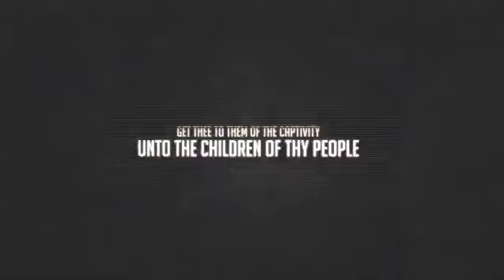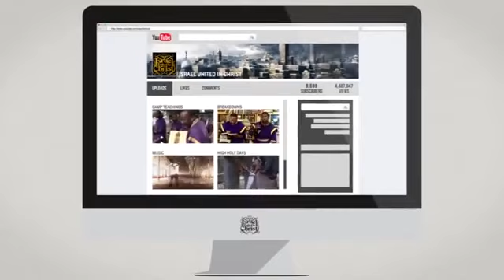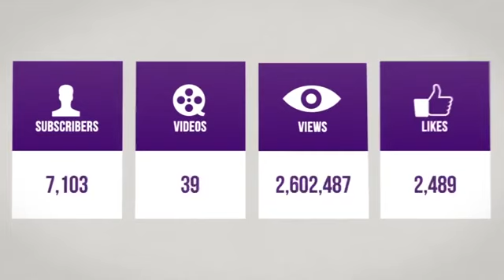The Israelites: Wicked Women Scorched By The Word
*CONTACT* IUIC in your area:
Tune in to IUIC Cali Radio Show, Cry Aloud on youtube:ptv1
@7:30 p.m. pst / 10 p.m.